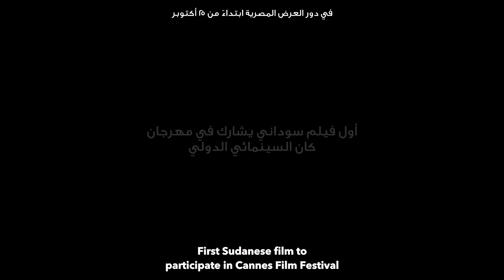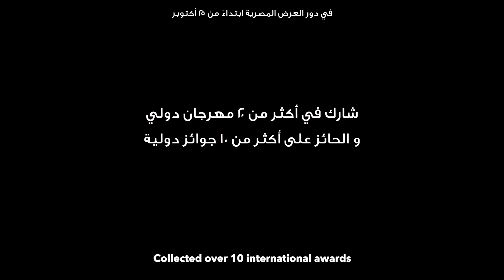Goodbye Julia_Trailer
22nd edition Tirana International Film Festival 2024
Oscar® & European Film Awards qualifying

Goodbye Julia by Mohamed Kordofani | Sudan | 2023 | 120’ | Drama